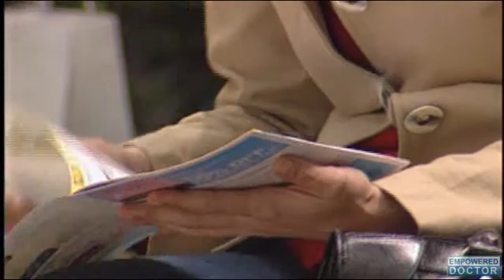The Association between Cataracts and Smoking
It's widely known that cigarette smoking is a major risk factor for a variety of diseases. Now, scientists have found evidence linking smoking to an increased risk of age-related cataract, the main cause of blindness and vision loss in the world.